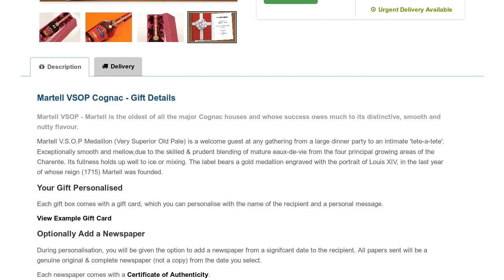Martell VSOP Cognac - Top Brand Wines and Spirit Gifts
Presented in a beautiful satin lined red gift box the Martell VSOP Cognac is the ultimate in luxury personalised gifts to celebrate any occasion.